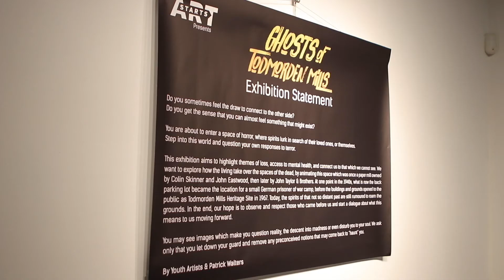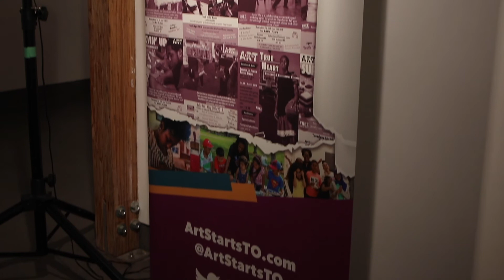The Ghosts of Todmorden Mills Exhibition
The Art Starts' Ghosts of Todmorden Mills Project harnessed the talent of three Lead Artists, Ebti Nabag, and ten youth artists to animate the historic site of Todmorden Mills. The projects was not for the faint of heart and explored themes of loss, the living dead, and access to mental health.

Lead artists Ebti Nabag, Ayodele Holas, and Patrick Walters guided youth to create their own spooky works of art through costume design, poetry, photography, and photo manipulation.

The exhibition was held at the Papermill Gallery at the Todmorden Mills site from December 18th, 2019 - January 5th, 2020. The works undoubtedly took viewers on a journey into the past and blurred the lines of reality.

This project was support through Toronto Arts Council Strategic Funding with a special thanks to Toronto Image Works and Malabar.

Photos by Carlos Bolivar. Youth Artists: Ameera Siddiqui, Ashley Adams, Candace Kumar, Emily Schimp, Jessica Gu, Julian Rusinque, Manaal Malik, Mya Mitchell, Subha Rahman, and Tiara Jade; Special Projects Manager & Event Producer, Julian Carvajal; Photo Exhibition Curator, Timothy Yanick Hunter; Curator Facilitator, Claudia Arana.